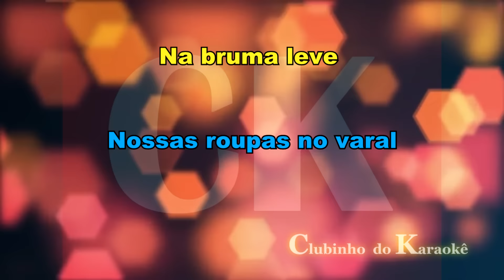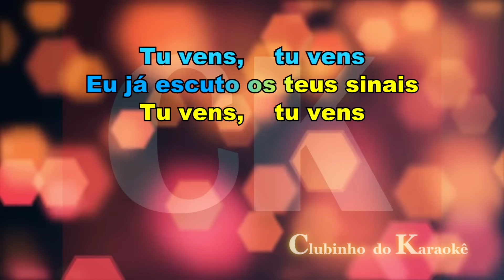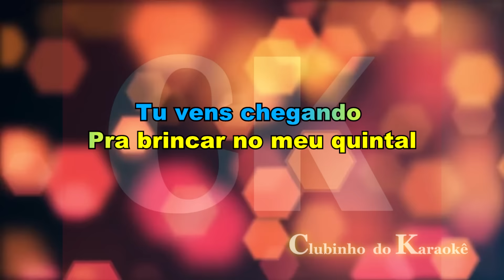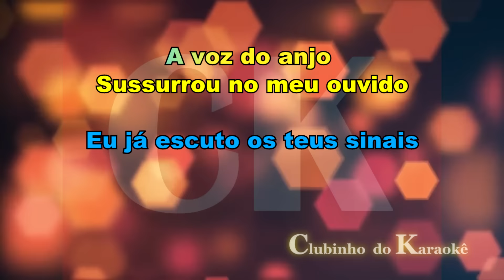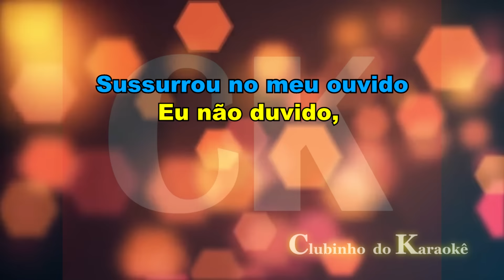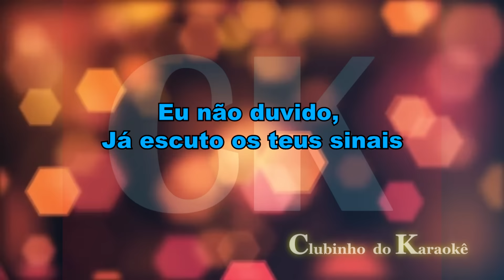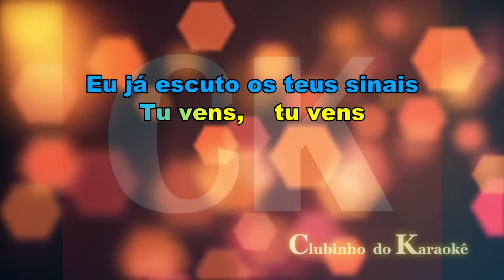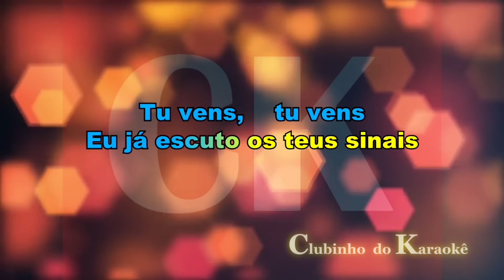Alceu Valença - Anunciação - Karaokê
Karaokê com qualidade profissional. Playback produzido com exclusividade para uso do canal Clubinho do karaokê não permitimos vendas trocas ou postagens em qualquer site ou canal . nos acompanhe também no facebook